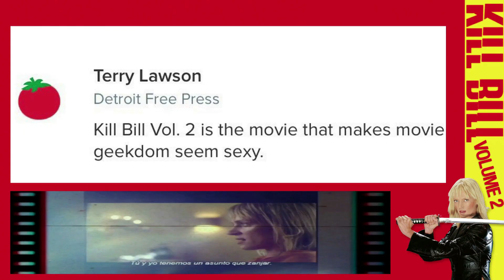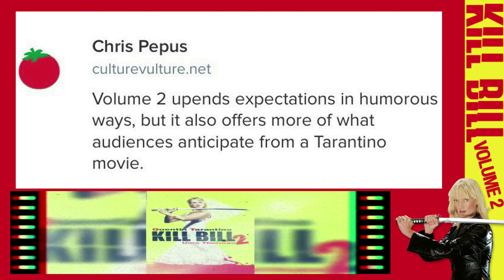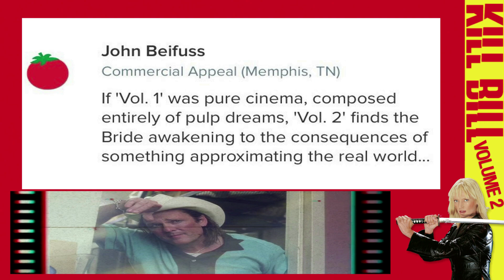Contrarians Warm-Up: Kill Bill Volume 2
If Kill Bill: Volume 1 was a wild left turn from what Quentin Tarantino had been doing with his first three movies, Volume 2 is a bumpy half-course-correction toward the filmmaker's more traditional chatty fare. There is a lot more talking on the second half of The Bride's journey to Bill -and- a looooot more talking once she finally gets to him. Does it make this a more insightful movie than Volume 1? Insert Mark Whalberg quote from The Departed here!

Anyway, you can hear us (and guest Chas Fisher from the Draft Zero podcast) nitpick Volume 2 to death on the main show. This warm-up video will give you the usual extra Rotten Tomatoes quotes, extra trivia, and the beloved Josh Gad Minute - all put together by @nerd_scum . And if you want to listen to the actual episode: